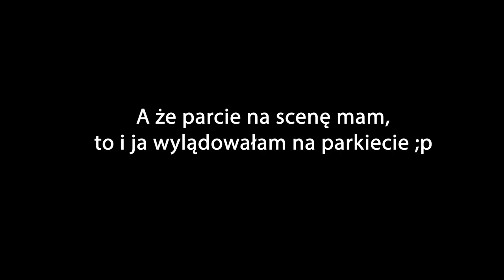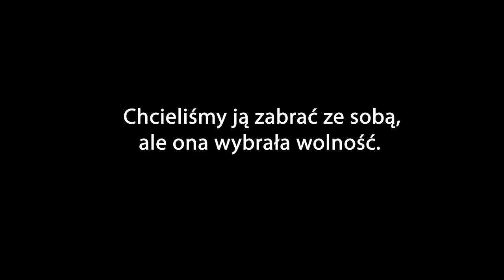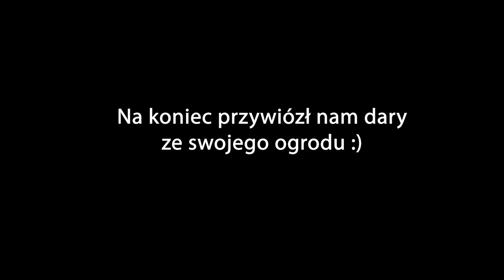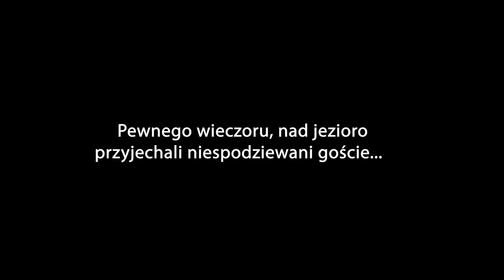GRUZJA OFF ROAD - Utknęliśmy w błocie! - MCCHETA - Gruziński taniec - Gruzja samochodem VANLIFE #7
Niebezpieczna droga w Gruzji! O mały włos!!! W tym odcinku pojazujemy nasze obozowe życie nad jeziorem w Tbilisi, pokaz gruzińskiego tańca, urocze miasteczko Mccheta, które było dawną stolicą Gruzji, jazdę na motorze Africa Twin i tarapaty w jakie wpadliśmy na jednej z gruzińskich dróg off road.

0:00 - zabudowa zbiornika na wodę
4:08 - gruziński taniec
8:45 - Gruzja, spanie na dziko
14:52 - Mccheta, dawna stolica Gruzji
22:04 - gruzińskie drogi off road